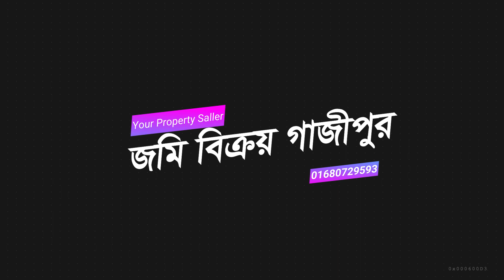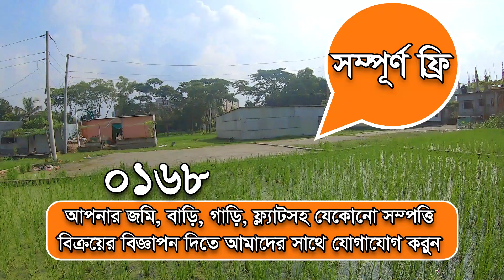৪ কাঠা জমি বিক্রয় গাজীপুর বোর্ড বাজারে | Land Sale in Gazipur Board Bazar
৪ কাঠা জমি বিক্রয় গাজীপুর বোর্ড বাজারে | Land Sale in Gazipur Board Bazar | জমি বিক্রয় গাজীপুর

৪ কাঠা জমি বিক্রয় গাজীপুর বোর্ড বাজারে | Land Sale in Gazipur Board Bazar | জমি বিক্রয় গাজীপুর

🏠🏡 জমির পরিমানঃ ৪ কাঠা।
🏠🏡 ১৫ফুট রাস্তা সংলগ্ন।
🏠🏡 মুল্যঃ ১০ লক্ষ টাকা কাঠা ।
🏠🏡 মালিক পক্ষ :- ০১৭১৬-০৪৭৩০৮

🏠🏡 জমির বিবরণঃ
গাজীপুর সিটি কর্পোরেশনের ১৫ ফুট রাস্তার সাথেই জমির অবস্থান। জমিটি আয়তকার। জমিটি সীমানা প্রাচীর দিয়ে ঘেরা। জমিটি বেশ উঁচু। এখনই বাড়ি করার উপযোগী।

🏠🏡 জমির লোকেশনঃ
গাজীপুর সিটি কর্পোরেশনের, ৩৬ নং ওয়ার্ডের গাছা মৌজায় জব্বার মার্কেটের পিছনেই জমিটির অবস্থান।

🏠🏡 যেভাবে আসবেনঃ
গাজীপুরের বোর্ডবাজার বাস স্ট্যান্ড থেকে ১০ টাকা রিক্সা ভাড়া দিয়ে চলে আসবেন জব্বার মার্কেটে।  এখানে এসে স্ক্রিনে দেয়া নাম্বারে কল দিলে আপনাদেরকে উক্ত জমিটিতে নিয়ে যাবে।

🏠🏡  মালিক পক্ষ :- ০১৭১৬-০৪৭৩০৮

🏠🏡 [ আমাদের সন্ধানে যে কোন মুল্যের ও আয়তনের জমি আছে। ]

🏠🏡  সকল প্রকার জমি, বাড়ী, গাড়ি, বহুতল ভবণ, ফ্যাট,দোকান ও ফ্যাক্টরী সহ সকল ধরণের সম্পত্তি বিক্রয় এর জন্য বিজ্ঞাপন আমাদের ইউটিউব চ্যানেল "জমি বিক্রয় গাজীপুর" এ দিতে কল করুন:- ০১৬৮০৭২৯৫৯৩।

🏠🏡 যোগাযোগঃ
জমি বিক্রয় গাজীপুর,
হাউস : ০১, ব্লক # সি, জাতীয় বিশ্ববিদ্যালয়,
গাজীপুর মহানগর।

🏠🏡 বিঃদ্র:- জমি দলিলসহ আনুসাঙ্গিক কাগজ পত্র যাচাই-বাছাই করে, বুঝে নিয়ে - নিশ্চিত হয়ে, নিজ দায়িত্বে আর্থিক লেনদেন করবেন। কোন প্রকার দূর্ঘটনার জন্য চ্যানেল কর্তৃপক্ষ দায়ী থাকবে না।

🏠🏡 Some Tags I used in this video:
৪ কাঠা জমি বিক্রয় হবে গাজীপুরে,
৪ কাঠা জমি বিক্রয় হবে গাজীপুর সিটিতে,
৪ কাঠা জমি বিক্রয় গাজীপুর সিটিতে,
৪ কাঠা জমি বিক্রয় হবে,
৪ কাঠা জমি বিক্রয় গাজীপুরে,
৪ কাঠা জমি বিক্রয়,
গাজীপুরে ৪ কাঠা জমি বিক্রয় হবে,
জমি বিক্রয় হবে গাজীপুরে,
বোর্ডবাজারে ৪ কাঠা জমি বিক্রয় হবে,
গাজীপুর সিটিতে ৪ কাঠা জমি বিক্রয় হবে,
গাজীপুর সিটিতে ৪ বিঘা জমি বিক্রয়,
গাজীপুর সিটিতে জমি বিক্রয় হবে,
গাজীপুরে ৪ কাঠা জমি বিক্রয়,

গাজীপুরে জমি বিক্রয় হবে,
৪ কাঠা বিক্রয় হবে বোর্ডবাজারে,
৪ কাঠা বিক্রয় বোর্ডবাজারে,
বোর্ডবাজারে ৪ কাঠা বিক্রয় হবে,
বোর্ডবাজারে ৪ কাঠা বিক্রয়,
৪ কাঠা জমি বিক্রয় হবে বোর্ডবাজারে,
Land Sale in Gazipur,
Jomi Bikroy Gazipur,